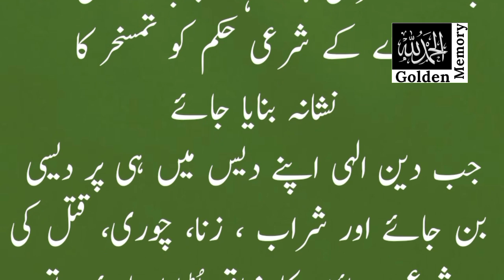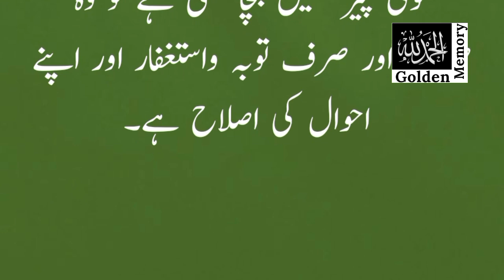Aarush Kab Hilta Hai || Dil Hila Dene Wali Story || Motivational Waqia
moral Aaarish kab hilta hai